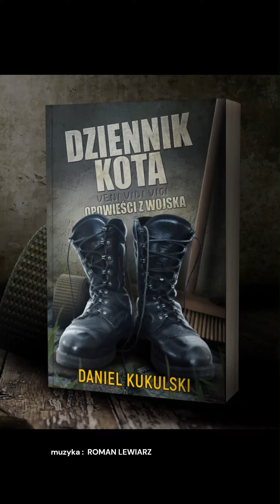Kiedyś vs dziś — Z przymrużeniem oka.